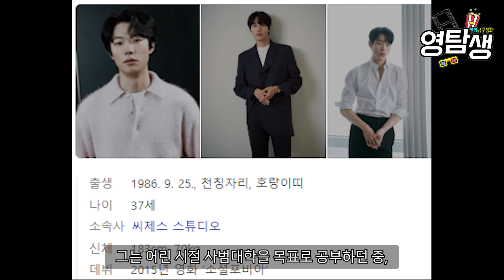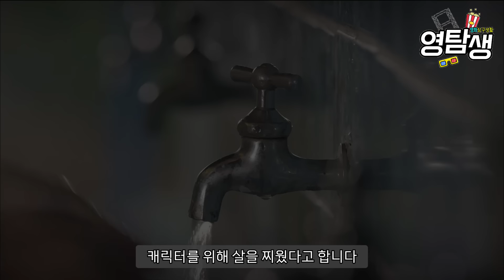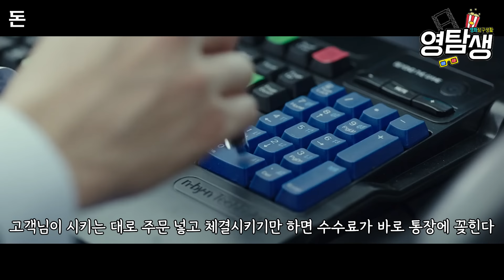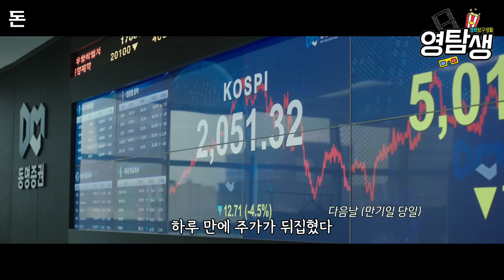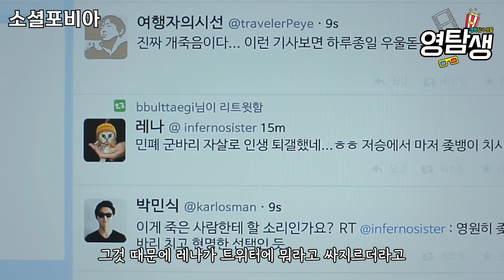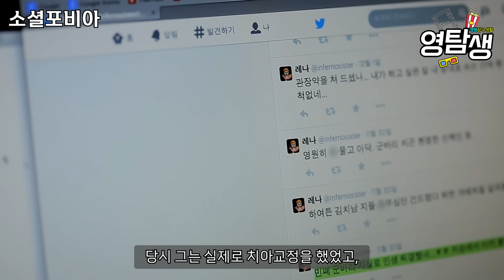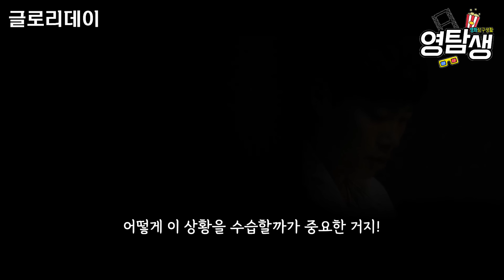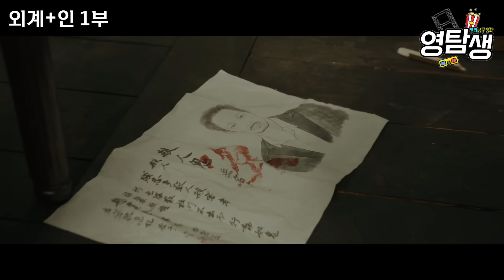재능이 넘치고 가능성 있는 배우 류준열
검증된 연기력으로 대한민국 영화계를 이끌어갈 배우들을 선정해서 소개해 드립니다.
We will introduce selected actors who lead the Korean film industry with their proven acting skills.